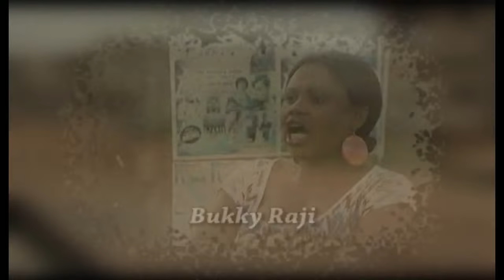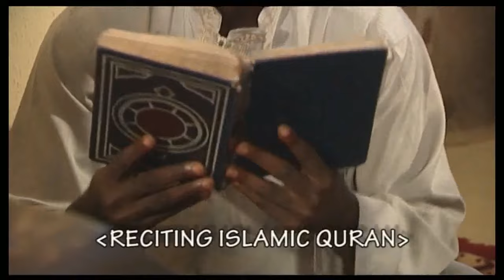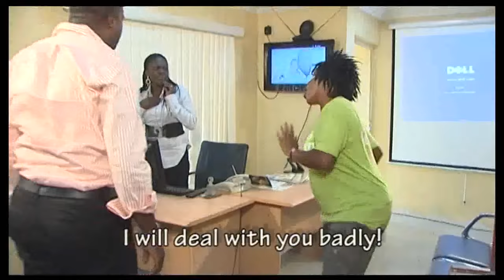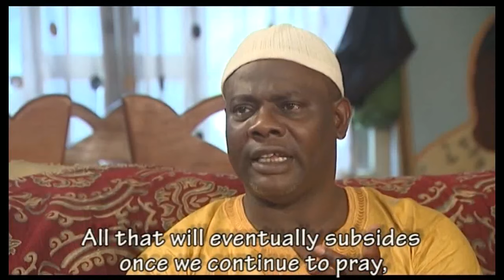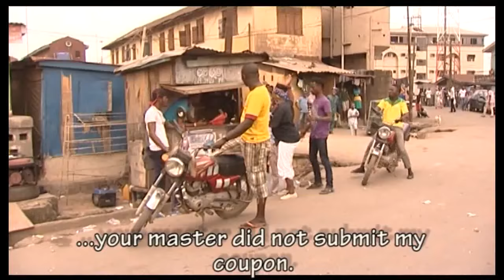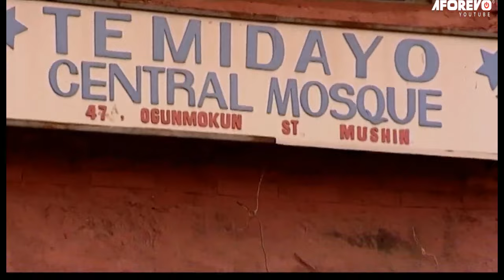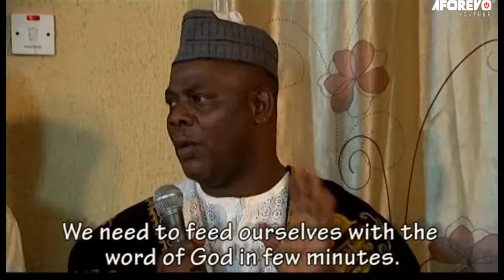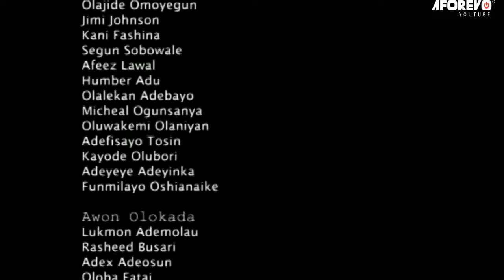Apalara - A Nigerian Yoruba Movie Starring Femi Adebayo | Yinka Quadri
An Interesting Nollywood Trending Yoruba Movie starring Yinka Quadri, Femi Adebayo, Kemi Olasupo, Bukky Raji.